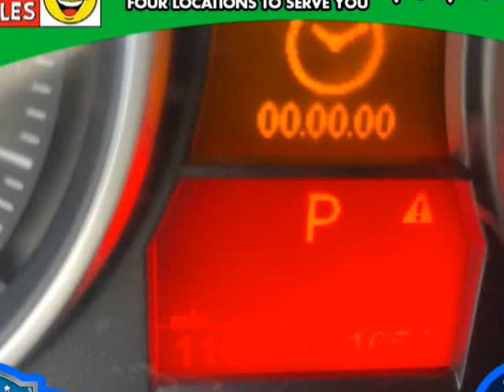2011 BMW 3 Series 4dr Sdn 328i RWD SULEV (FORT LAUDERDALE , Florida)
HAPPY CARS FLORIDA
203 W STATE ROAD 84
FORT LAUDERDALE